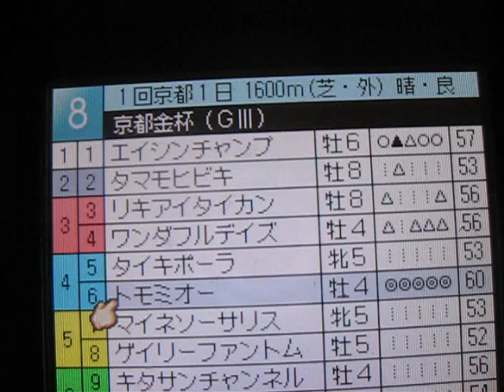It is the first place with an ogre foot from Kyoto gold cup last 京都金杯 最後方から鬼足で一着！！ ダビスタDS japan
この馬は、そこそこ強いわ☆あそこから届くのかよ～～！